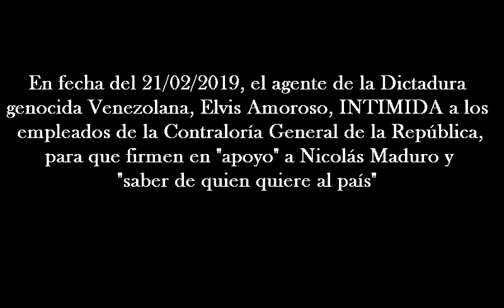[Audio]Elvis Amoroso INTIMIDA a los trabajadores de la CGR para que apoyen a Maduro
En fecha del 21/02/2019, el agente de la Dictadura genocida Venezolana, Elvis Amoroso, INTIMIDA a los empleados de la Contraloría General de la República, para que firmen en "apoyo" a Nicolás Maduro y "saber de quien quiere al país".